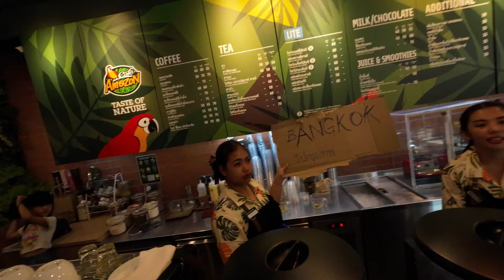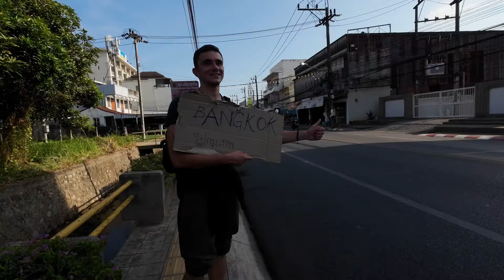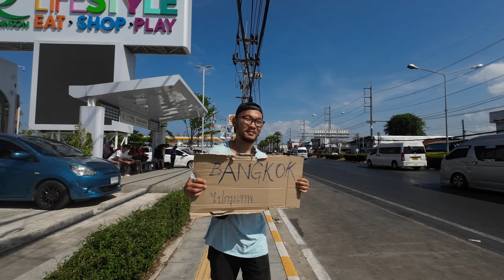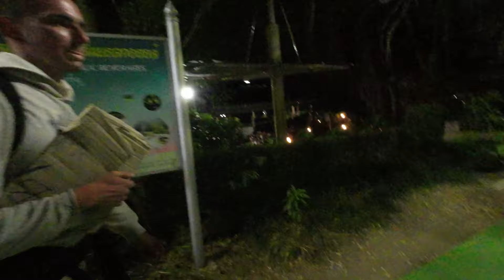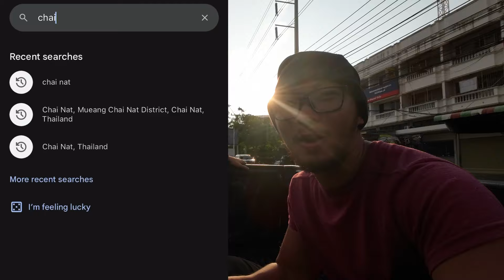I Hitchhiked to Bangkok, Thailand. 🇹🇭🇹🇭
I did hitchhiking trip again, but this time I am with a partner who I met right before our trip. Join our adventure and see how we went from Phuket to Bangkok!